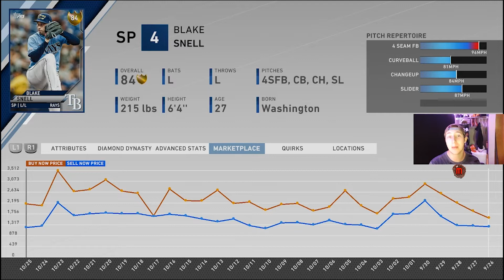How To Prepare For Stage 4 AFFINITY MLB The Show 20 Diamond Dynasty (TIPS AND TRICKS)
DO THIS NOW AND IT WILL SAVE YOU TONS OF STUBS LATER...
Sub now. or else.
Viewer Tourney Tonight on Youtube from 7-9 CST!
I will be updating my stream schedule this week and figuring out good times to do so. I will keep you guys updated, through my Instagram.
As always this is a discussion, i'd love to hear what you think about it in the comment section below.
Chunki beats makes great beats, go check him out.
mlb the show 21|ranked seasons|MLB The Show developer|MLB The Show 21 news|
 mlb the show 20 stubs| mlb the show 20 xp glitch| mlb the show 20 diamond dynasty| mlb 20|
 |mlb the show 20 nms|mlb 20 diamond dynasty|
 stage 4 affinities mlb the show 20|